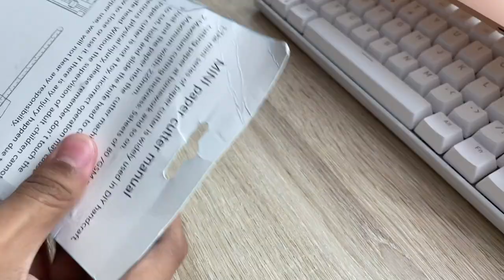✨ study vlog : school supplies, new keycap for rk71 mechanical keyboard (shopee haul) | Malaysia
hi & assalamualaikum my friends :)

i hope all of you are doing great!

xoxo fyqah